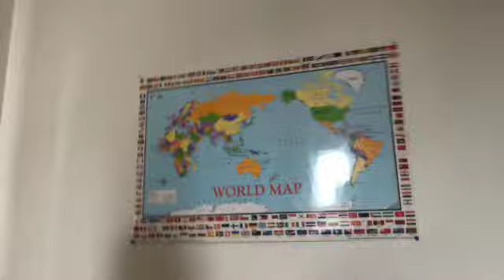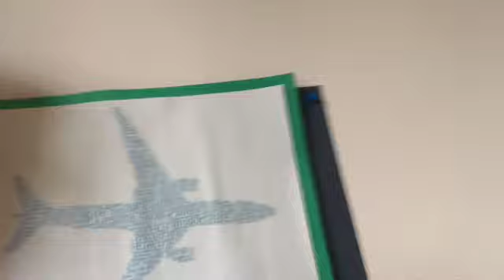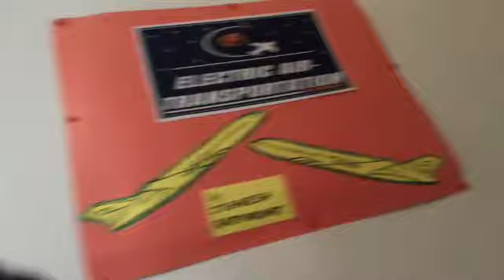Baarish ki wajah se aaj khel nahi paya 😢 | Daily vlogs 1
This is my vlogging channel where I post my daily life vlogs